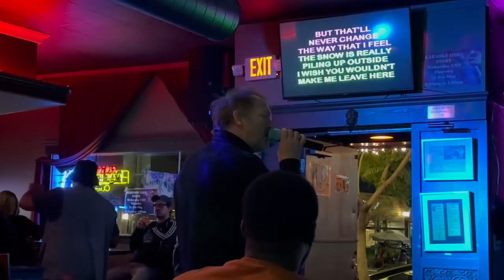Tim karaoke at the barrel meatloaf